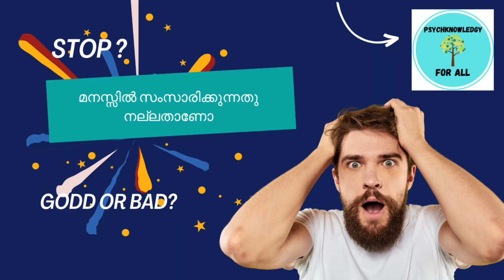ചിന്തകളും ഇഴ കീറി പരിശോധിക്കുന്നത് നിങ്ങളുടെ ശീലമാണോ?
❤️❤️IF YOU LIKED THIS VIDEO AND FOUND THIS USEFUL❤️❤️

 😀😀AND LIKE THIS VIDEO TO SUPPORT US😀😀
✂️✂️ EDITED BY KARTHIK SREEKANTH ✂️✂️

WHAT IS PSYCHKNOWLEDGY ???

മനസ്സിന്റെ ആരോഗ്യം നമ്മുടെ ശാരീരിക ആരോഗ്യത്തെ പോലെ തന്നെ പ്രധാനം ആണല്ലോ.
മാനസികരോഗ്യത്തെ കുറിച്ചു പൊതു ജനങ്ങളിൽ ഉള്ള തെറ്റിദ്ധാരണകൾ ഇല്ലാതാക്കി ഒരു അവബോധം വളർത്തുക എന്നതാണ് ഈ ചാനലിന്റെ ആത്യന്തികമായ ലക്ഷ്യം.മാനസികാരോഗ്യം,മാനസിക പ്രശ്നങ്ങൾ,ചികിത്സ  എന്നിവയെക്കുറിച്ച് ശാസ്ത്രീയമായ വിവരങ്ങൾ, ചികിത്സയ്ക്കായി കേരളത്തിലെ ഏറ്റവും നല്ല സൈക്യാട്രിസ്റ്റ്,സൈക്കോളജിസ്റ്റ്,
മാനസകാരോഗ്യകേന്ദ്രങ്ങൾ മറ്റു ആശുപത്രികൾ എന്നിങ്ങനെ മാനസിക ആരോഗ്യചികിത്സയുമായി ബന്ധപ്പെട്ടഏത് സംശയവും പരിഹരിക്കാൻ തീർച്ചയായും ഞങ്ങൾ  ശ്രമിക്കും, കൂടാതെ
ഓൺലൈൻ കൗൺസലിംഗുകൾ, ചികിത്സാ ഉപദേശങ്ങൾ എന്നിവയും നിങ്ങളുടെ വിരൽത്തുമ്പിൽ.
ഇനിയെന്തിന് സംശയിക്കണം. ആ സബ്സ്ക്രൈബ് ബട്ടൺ അമർത്തി ഒരു വലിയ മാറ്റത്തിൻറ്റെ ഭാഗമാകൂ..